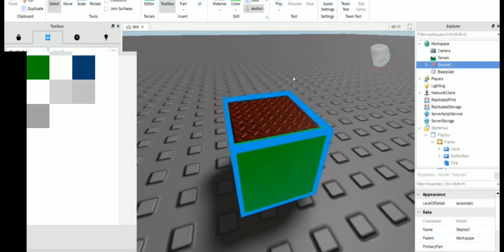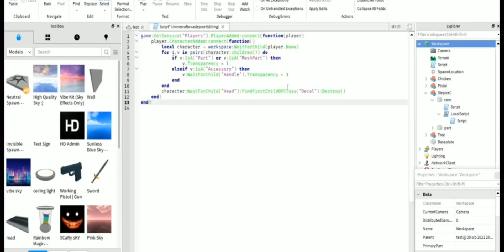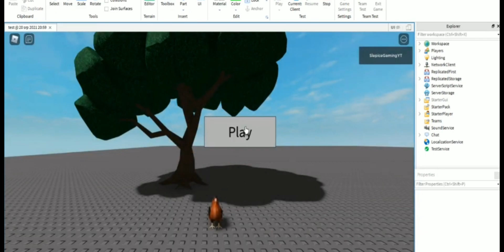jak udělat Play Gui Roblox Studio tutoriál (Part 2)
Ghost Player script
game:GetService("Players").PlayerAdded:connect(function(player)
 player.CharacterAdded:connect(function()
  local character = workspace:WaitForChild(player.Name)
  for i,v in pairs(character:children()) do
   if v:IsA("Part") or v:IsA("MeshPart") then
    v.Transparency = 1
   elseif v:IsA("Accessory") then
    v:WaitForChild("Handle").Transparency = 1
   end
  end
  character:WaitForChild("Head"):FindFirstChildOfClass("Decal"):Destroy()
 end)
end)

ahojte kuřata dneska jsem udělala návod jak udělat Play Gui.

                       😄 kámoši 😄
                              j4níí 54
                              Bakol LP
                              dark_faraam cz
                       🎬 editor videa 🎬
                             video maker
                       📱 sociální sítě 📱
                     🎥intro a outro 🎥
                          intro vytvořil j4níí 54
                          outro vytvořil Bakol LP
                      👥 groupka v robloxu 👥
                            chicken Glory
                      👕merch v robloxu 👕
                           najdete v mé groupce

tagy